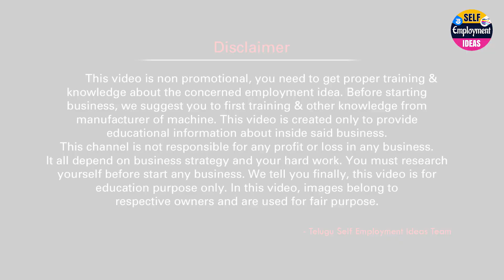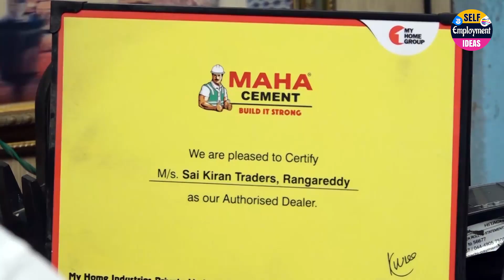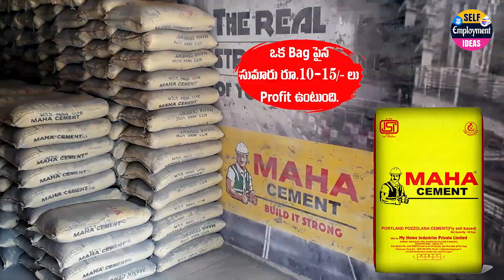Maha cement dealership opportunity | how to get maha cement dealership in telugu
How to start maha cement dealership business in telugu, మహా సిమెంట్ డీలర్ షిప్ పొందడం ఎలా ?
In this video you will learn how to get maha cement dealership and start a profitable business. Also, maha cement dealership business licenses in telugu. (577) telugu self employment.

This video is non-promotional, You need to get proper training & knowledge About the concerned employment idea. Before starting a business, I suggest you first get training & other knowledge from the manufacturer of the machine. this video is created only to provide educational information about the above-said business. This channel is not responsible for any profit or loss in any business. It all depends on business strategy and your hard work. You must research yourself before start any business. this video is for education purposes only.